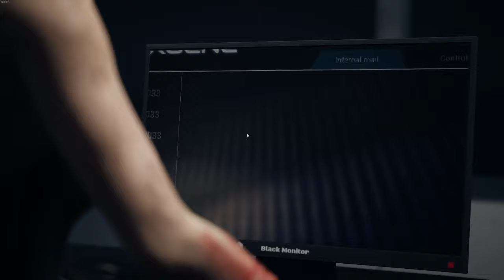mutiert! - The Killing Antidote 致命解药 Part 05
In der Zukunft wird ein spezieller Keim dafür sorgen, dass Menschen fortwährend infiziert und mutiert werden, und die menschliche Welt steht kurz vor dem Ende.
Die Protagonistin Jodi ist eine mutige freiberufliche Journalistin, die den Vorfall im Detail untersucht und nach dem legendären Gegenmittel sucht. Dabei gerät sie unwissentlich in Gefahr.